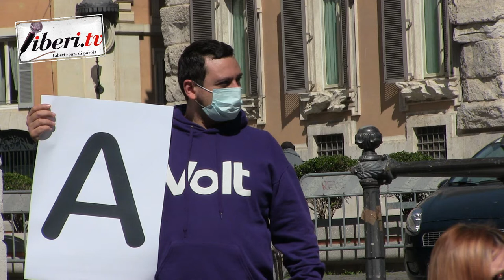Paolo Leccese - Clima? Parola ai cittadini (estratti a sorte)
Registrazione effettuata da Liberi.tv a Roma l'1 aprile 2021 a Piazza Montecitorio

Hai mai sentito parlare delle assemblee dei cittadini estratti a sorte? Da oggi sarà possibile firmare su una proposta di legge popolare che chiede di istituire in Italia questo strumento di democrazia deliberativa. No, non è un pesce d’aprile 😉 ma un metodo che sempre più paesi stanno adottando per rispondere alla crisi della democrazia elettorale. Per saperne di più, segui la diretta del flashmob da Montecitorio con Mario Staderini, Marco Cappato, Filomena Gallo, Giobbe Covatta e tanti altri!